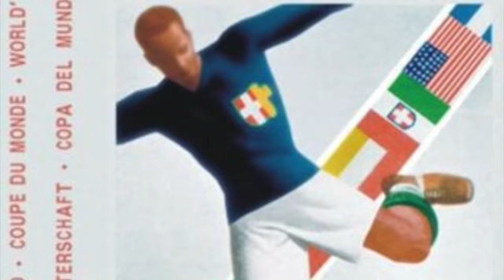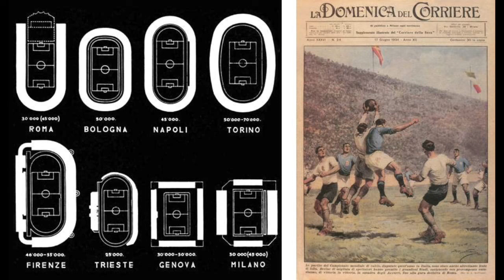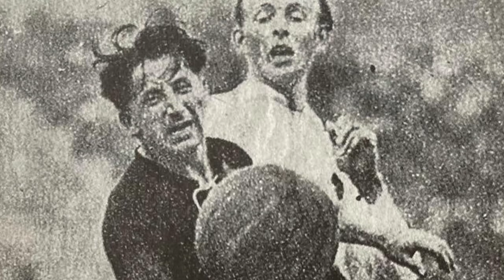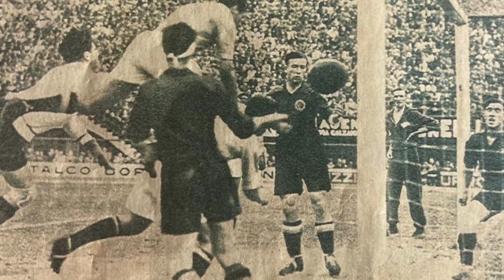MONDIALI DI CALCIO. Italia 1934: Italia, l'eroe Nazionale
Amici di Storie Fuorigioco, ben ritrovati nel secondo appuntamento con World Cup Story: una volta a settimana, ripercorreremo la storia dei Mondiali di Calcio, competizione che il 21 novembre prossimo in Qatar vedrà prendere il via la sua ventiduesima edizione. Proseguiamo il nostro viaggio con l'edizione del 1934: i Mondiali sbarcano per la prima volta in Italia, dove la Nazionale azzurra apre i trionfi dell'era Pozzo acclamando il suo fuoriclasse Giuseppe Meazza, che diventa l'Eroe della Nazione.

L'Italia arriva a dama con qualche affanno, ma come spesso avviene il primo successo segna la nascita di una grande squadra che alle Olimpiadi del 1936 e ai successivi Mondiali francesi scriverà la storia. Storia che racconteremo però nel prossimo capitolo.

MONDIALI 1934: IL TABELLINO DELLA FINALE

10 giugno 1934, Stadio del P.N.F.
ITALIA-CECOSLOVACCHIA 2-1 d.t.s.
ITALIA: Combi, Monzeglio, Allemandi, Ferraris IV, Monti, Bertolini, Guaita, Meazza, Schiavio, Ferrari, Orsi.
CECOSLOVACCHIA: Planicka, Zenisek, Ctyroky, Kostalek, Cambal, Krcil, Junek, Svoboda, Sobotka, Nejedly, Puc.
Arbitro: Eklind (Svezia).